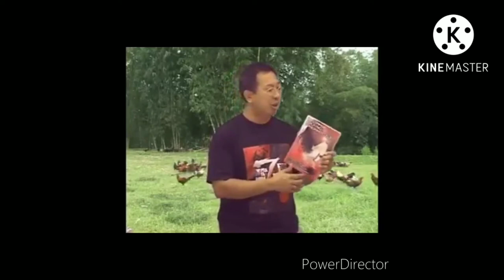Useful Conditioning Tips#tamangpagkondisyonngManok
Useful Conditioning Tips
Tamang pagkondisyon ng Manok
Tips to know the bloodline
Tamang pagcondition ayon sa bloodline
Pamaraan ng bawat bloodline
manok na Ogis
Top 10 rooseter
Top 10 bloodlines
paraan sa pagkondisyon ng manok panabong

CTO.
at kung bawal man itong  ginawa
kung pag upload.
anumang oras handa ko po
itong burahin sa
aking youtube channel.
    At kung isa kayo sa naligaw  o nanood sa youtube Channel ko.maraming salamat po...